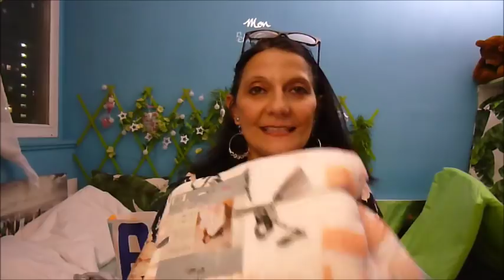💋 MEGA BIG HAUL ACTION NOUVEAUTÉ FEVRIER 2018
MEGA HAUL ACTION NOUVEAUTÉ
Les nouveaux sacs Action sont arrivés j'ai trouvé des pepites'Action mdr.